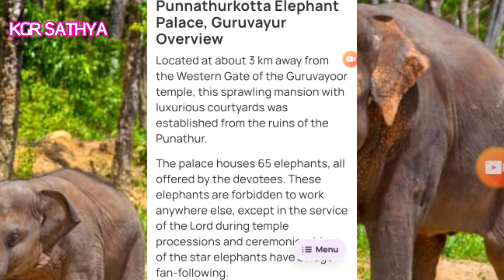punnathurkotta elephant palace @guruvayur|guruvayur tour vlog|elephant camp at guruvayur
hi friends as i upload a video of punnathurkotta elephant camp @guruvayur. this camp is 3km near guruvayur temple. one of the very attractive place to be must watch. in this camp 44elephants and the entrance fee is ₹10.this is very big place and very attractive place also. u have never miss this place while go to guruvayur. i hope all like this video. please share and dont forget to subscribe my channel. thanking you